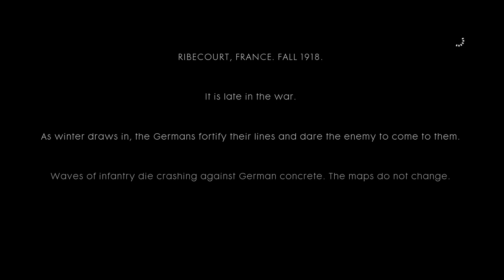BATTLEFIELD 1 - CAMPAIGN GAMEPLAY - THROUGH MUD AND BLOOD - OVER THE TOP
GAMEPLAY BY OUTLAW